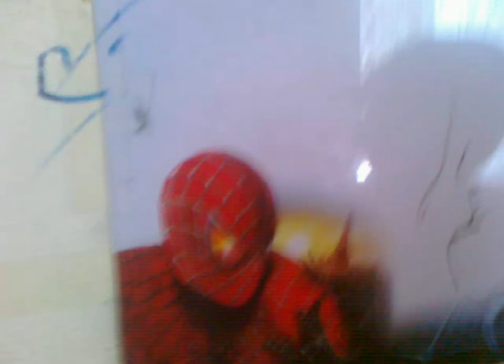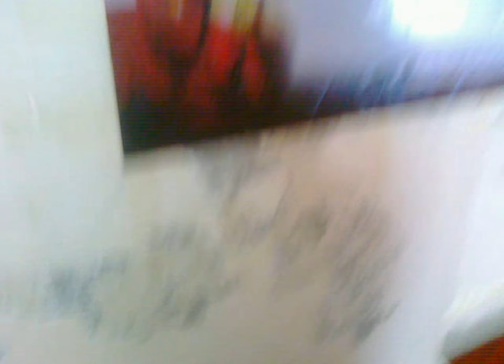Babies Videos Collection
Interesting babies videos collection.
Education: @RoshanAliAcademy
Animation: @RoshanAliGaming